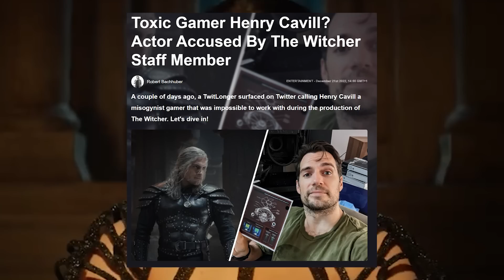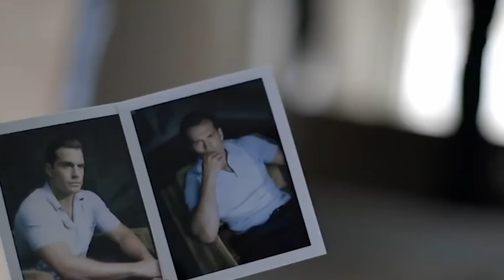Hollywood WANTS to CANCEL Henry Cavill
Does Hollywood Hate Henry Cavill? Henry Cavill is one of the most beloved actors in Hollywood working today — at least by the fans. It seems to be a bit of a different story with the studios, as Cavill has exited or missed out on major franchises over and over again. So what’s the deal?